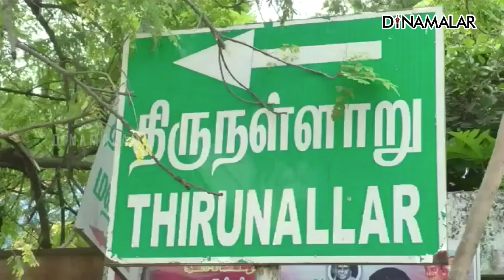திருநள்ளாறு கடைகளில் பூஞ்சை படர்ந்த உணவு விற்பனை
திருநள்ளாறு
கடைகளில்
பூஞ்சை படர்ந்த
உணவு விற்பனை